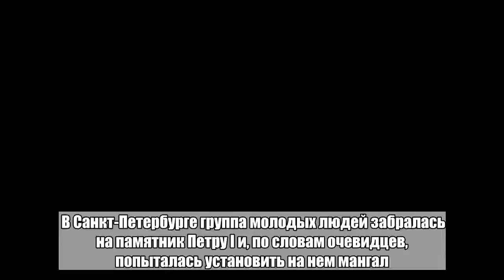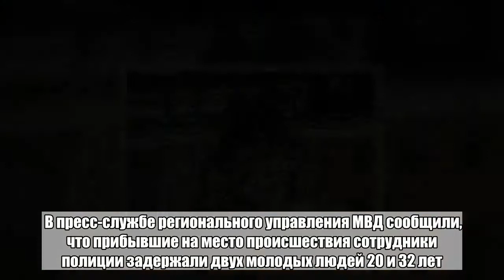Вандалы попытались разжечь мангал на Медном всаднике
В Санкт-Петербурге группа молодых людей забралась на памятник Петру I и, по словам очевидцев, попыталась установить на нем мангал. Об этом говорится на странице Государственного музея городской скульптуры во «ВКонтакте». «Трудно писать без эмоций. Трудно поверить, что кому-то могло прийти в голову совершить такой поступок. Лица людей, для которых великое искусство и культурное наследие страны не значат ничего — на фотографиях», — говорится в сообщении под фотографией вандалов. В пресс-службе регионального управления МВД сообщили, что прибывшие на место происшествия сотрудники полиции задержали двух молодых людей 20 и 32 лет. В их отношении составили административные протоколы по статье «Мелкое хулиганство». Ранее 8 августа в Санкт-Петербурге задержали 36-летнего нетрезвого мужчину, рвавшего цветы и венки и забросавшего ими Вечный огонь на Марсовом поле. В отделе полиции на него составили административный протокол о мелком хулиганстве.Больше важных новостей в Telegram-канале «Лента дня».